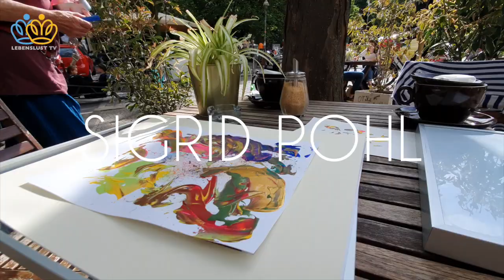LebenslustTV meets Art - SEELENBILDER SIGRID POHL für Bastian Lee Jones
Seelenbilder - das sind Bilder, die mehr erklären als pure Oberfläche, gerade wenn die Künstlerin SigridPohl sie anfertigt - aus dem spontanen Impuls heraus und doch mit tiefem Blick - Sternensaaten sind Menschen mit einer bestimmten Energiesignatur. Codes - die es zu dechiffrieren gilt - und doch ist es Kunst!

Infos:
Sigrid Pohl